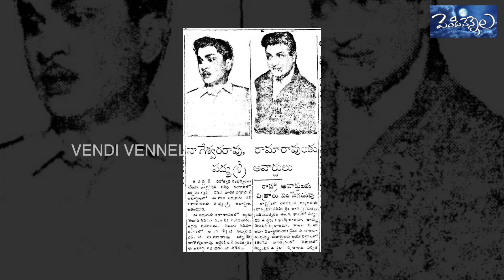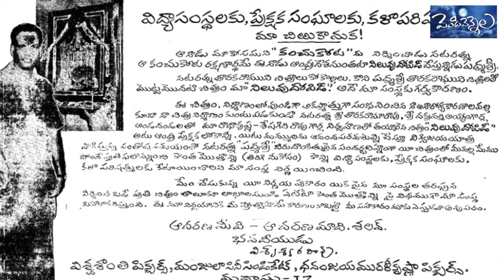Ntr and Anr.. Padmasri Puraskar.. Untold Story